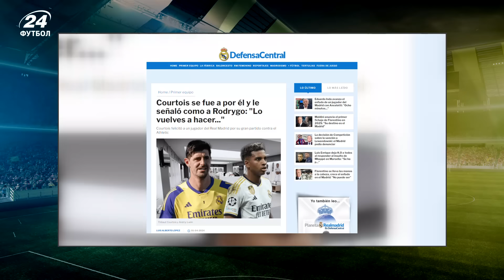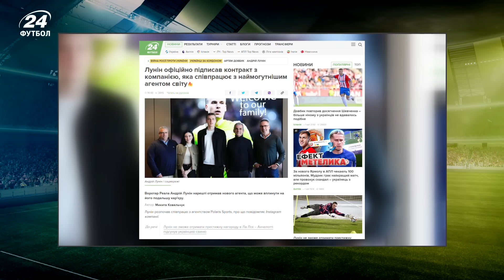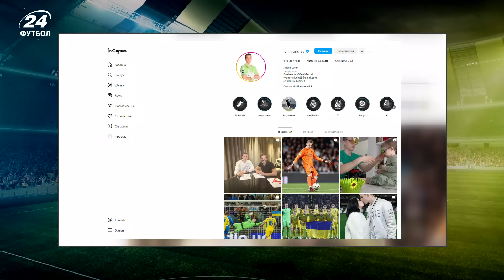Продажем ЛУНІНА займеться легендарний агент МОУРІНЬЮ / Сумніви Анчелотті позбавили АНДРІЯ нагороди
Головою Polaris є зірковий Жорже Мендеш. Серед клієнтів 57-річного португальця Жозе Моурінью, Давід де Хеа, Дієгу Коста, Хамес Родрігес та Жоау Фелікс.

Крайній ж матч Реала проти Атлетік Більбао (2:0) став уже 9-им сухим у цьому сезоні Ла Ліги